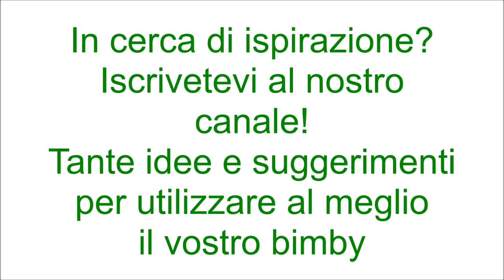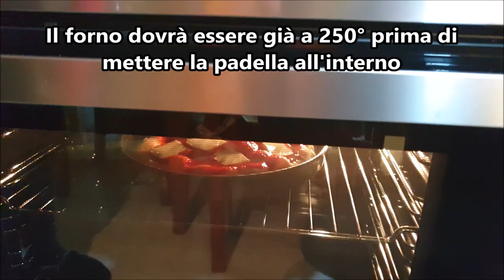Pizza tipo Sorbillo per bimby TM6 TM5 TM31 TM21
Dosi per 4 pizze
Ingredienti per l'impasto:
650 g di farina di tipo "0"
420 g di acqua
2 g di lievito di birra fresco
15 g di sale

Ingredienti per il condimento:
salsa di pomodoro q.b.
mozzarella q.b.